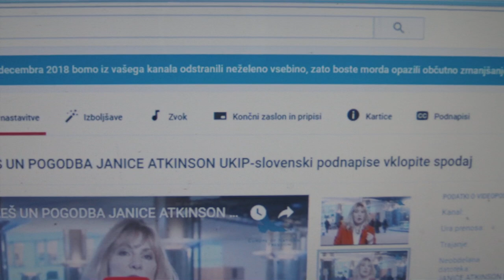YOUTUBE CENZURA 13-14 DECEMBER 2018